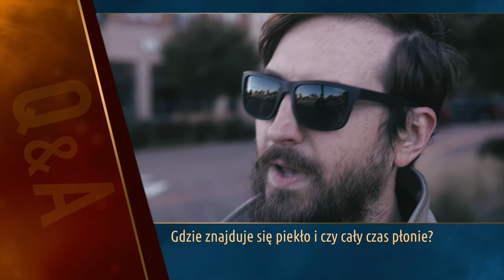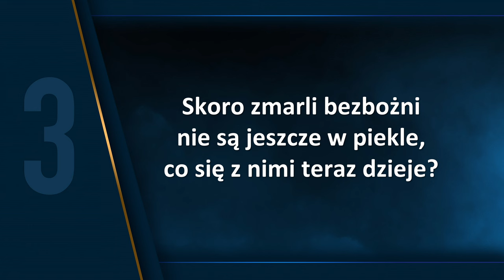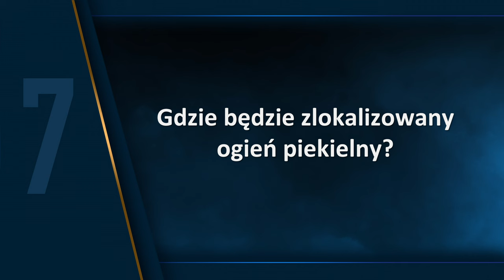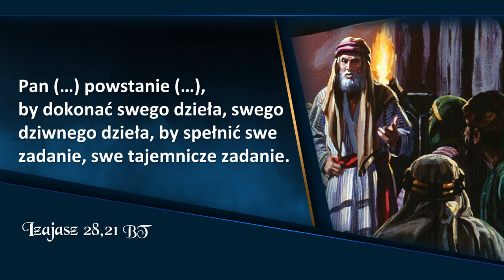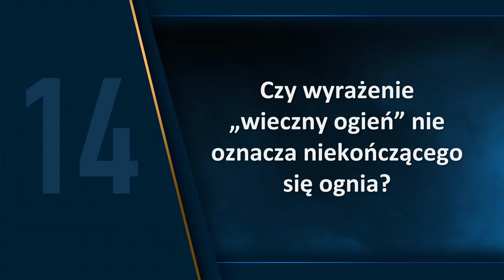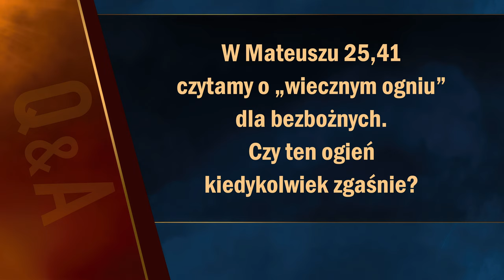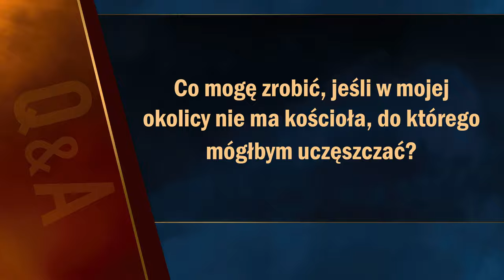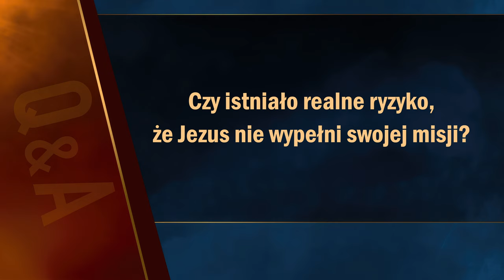Apokalipsa TERAZ: Ogień ostateczny | Doug Batchelor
Apokalipsa TERAZ: Spotkanie 10, „Ogień ostateczny”, które prowadzi Doug Batchelor.